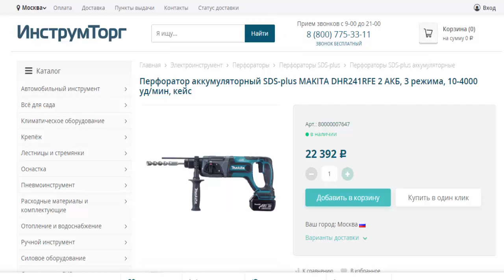Перфоратор аккум SDS-plus MAKITA DHR241RFE 2 АКБ, 3 режима в магазинах Инструмторг и 220 вольт